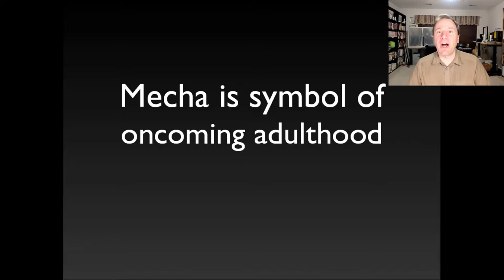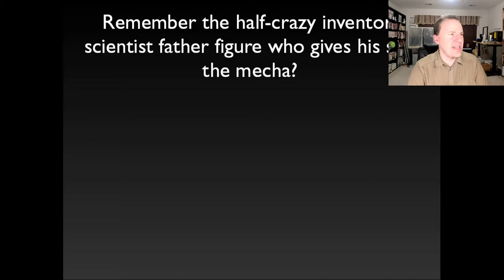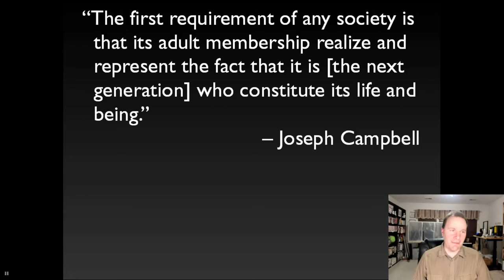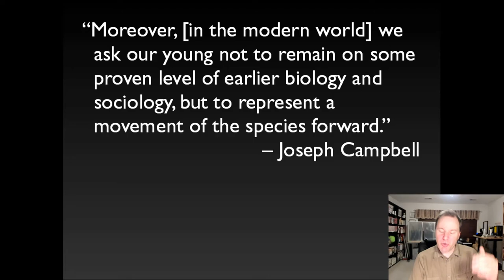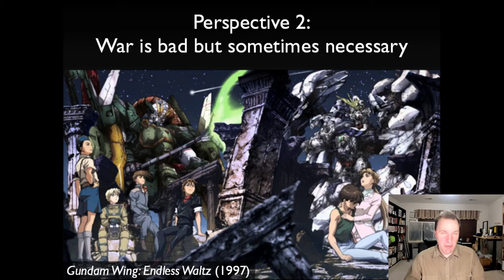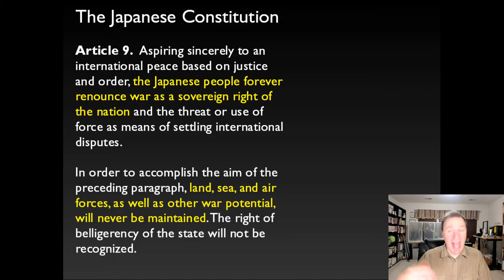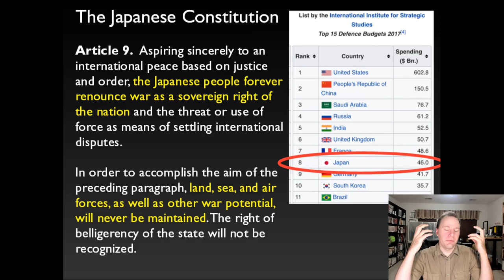Mecha as Modern Mythology, part 3 of 5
How mythological are real robot mecha series, and why should we care?